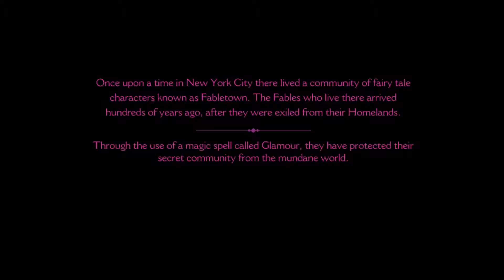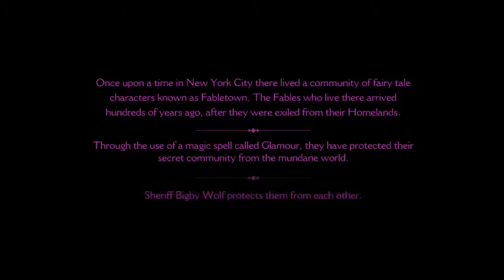The Wolf Among Us Episode 1 (Part 1) - You like sinks!?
It really helps a lot and i appreciate all of you that do. :)

The Wolf Among Us is telltale's newest title to be released after the oh so famous walking dead game. This time around instead of fighting zombies, you're fighting your own fellow fable characters as sheriff bigby wolf "the big bad wolf" tries to keep fables from killing each other and maintain peace in his town... however he might find that harder than it looks.. the game is a point and click, player choice driven adventure. Your choices will drastically change the game and now even how long it takes you to make a choice will even change the outcome.

None of the music used is mine, it belongs to its rightful composer